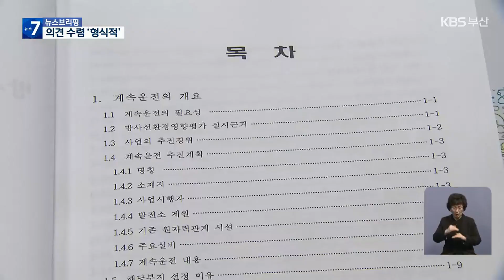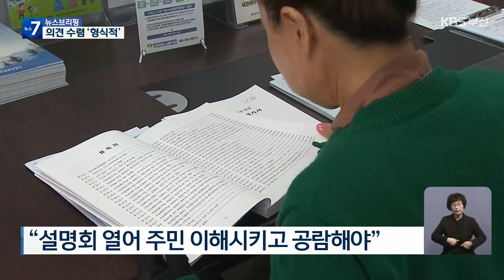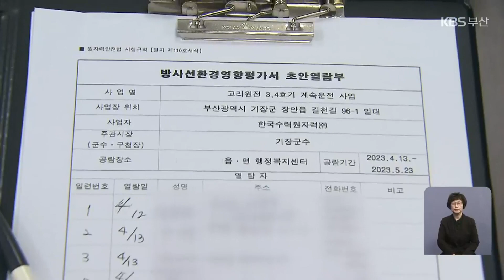또 형식적인 주민 의견 수렴…해외는? / KBS 2023.04.13.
[앵커]

 지난해 고리2호기에 이어  고리원전 3, 4호기의 수명을 연장하기 위한  방사선환경영향평가서 주민 공람이  오늘 시작됐습니다.

 이번에도 역시 평가서를 이해하기 어렵고,  공람하기도 불편하다는 의견이 많았습니다.

 공웅조 기자가 취재했습니다.

 [리포트]

 고리원전 인근의  고리민간환경감시기구.

 회의실에 350쪽 분량의  책 한 권이 놓여 있습니다.

 고리 3, 4호기  방사선환경영향평가서 초안.

 대부분 전문용어로 가득 차 있습니다.

 오늘 실제 공람한 사람도 없습니다.

 고리2호기 때보다는 공람 장소가 3배 가까이 늘었고, 요약서와 간단한 설명자료를 가져다뒀지만  주민들이 이해하긴 여전히 쉽지 않습니다.

 [고리민간환경감시기구 관계자/음성변조 : "그때그때 설명해줄 수 있는 사람이 있으면 좋은데, 내용을 보고 (주민들이) 잘 이해가 안 되면…."]

 도로변에 있고 오가는 사람이 많은 월내마을회관은 사정이 좀 낫습니다.

 오후까지 9명이 평가서를 봤는데, 겉핥기식으로 볼 수밖에 없습니다.

 설명회를 열어 주민을 이해시키고 평가서 공람과 의견 수렴을 거쳐야 하는데 순서가 뒤바뀌었다고 주민들은 말합니다.

 [오복순/기장군 장안읍 월내리 주민 : "일반 사람은 이해가 안 가죠. 안 가는데 좀 쉽게 알아볼 수 있게 해줬으면 좋겠습니다."]

 다른 나라는 어떨까?

 캐나다의 경우 시민들이  전문가 단체에 평가서가 제대로 작성됐는지 문제점은 없는지 의뢰합니다.

 비용은 우리나라 원자력안전위원회 격인 CNSC가 모두 부담합니다.

 시민들이 전문가 도움을 받아 내용을 숙지할 수 있어 공청회 등에서도  적극적으로 의견을 밝힙니다.

 내실 있는 토론이 이뤄질 수 있습니다.

 [케이스 밀러/원전 공청회 참가자/지난해 5월 11일 : "저는 어떤 조직도 대표하지 않습니다. 저는 뉴브런즈윅 시민의 한 사람으로서 원전 사업자 여러분이 빨리 변하는 사이버 보안 문제에 더욱 집중하기를 요청합니다."]

 주말과 공휴일을 빼면 고리 3, 4호기 방사선환경영향평가서를 공람할 수 있는 기간은 28일.

 탈핵부산시민연대는  부산시의 연기 요청 이후 공람 기간이 줄었다며, 공람 기간을 원래대로 되돌려야 한다고 촉구했습니다.

 촬영기자:장준영/자료조사:강예진